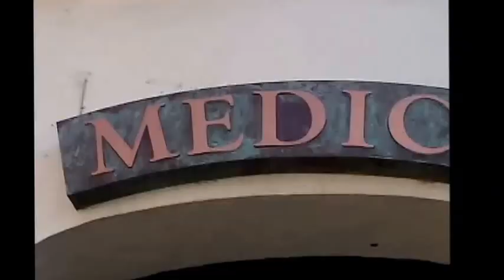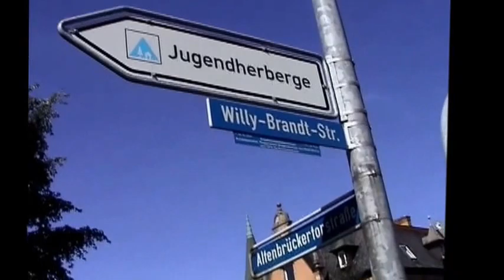Lueneburg (Germany) walking tour 德國呂內堡漫遊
它是童話大道中的城市之一,有許多古建築
It is one of the cities in the fairy tale Boulevard with many ancient buildings